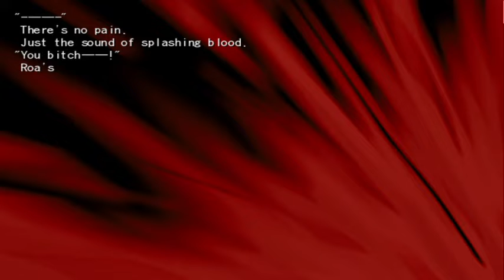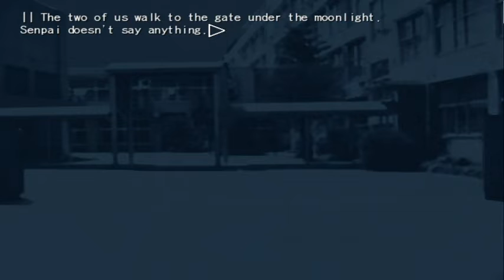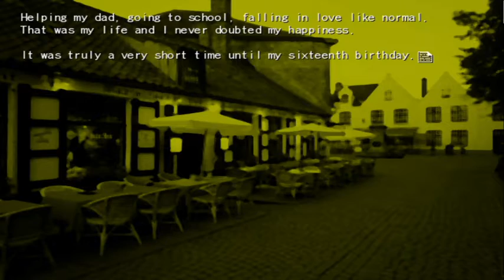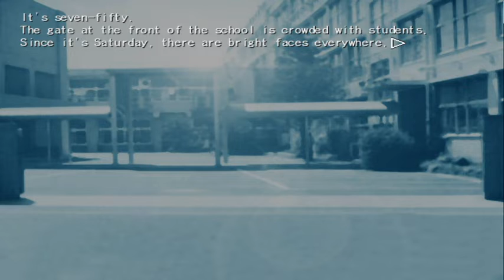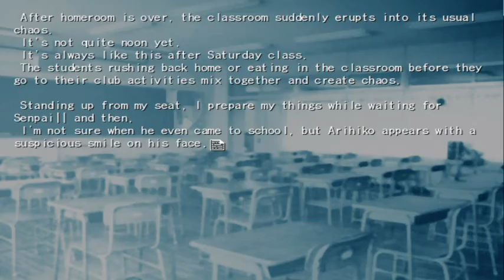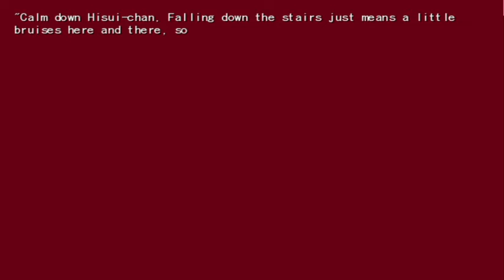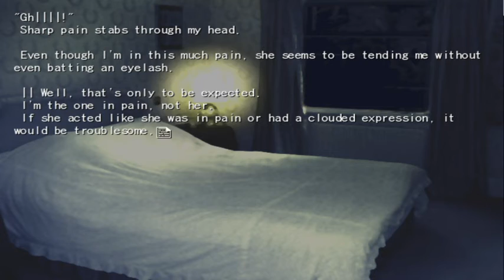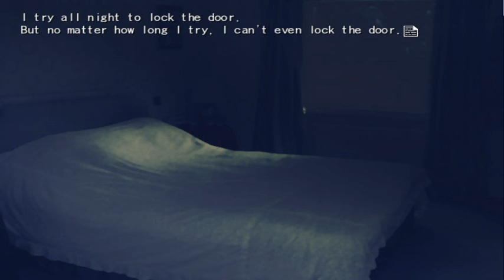Tsukihime Ciel Route part 13 (Nightmare)